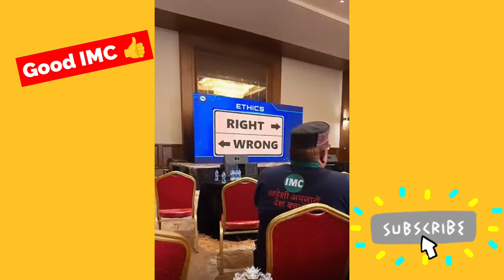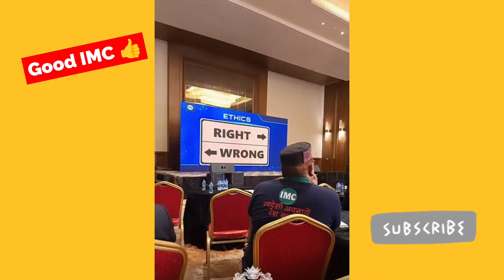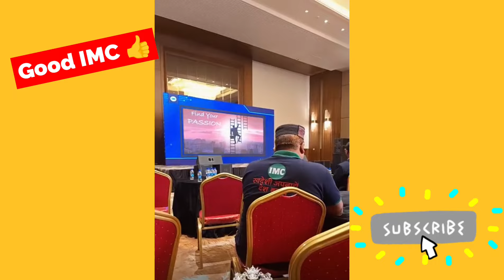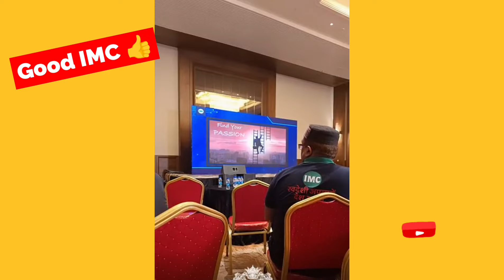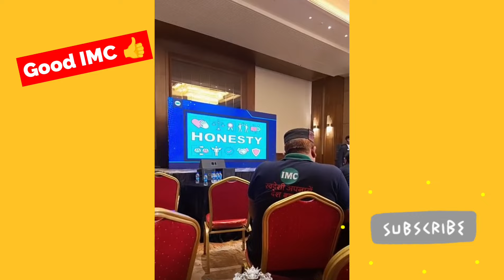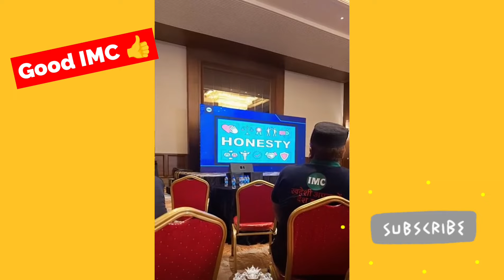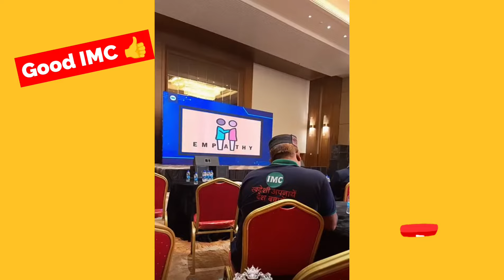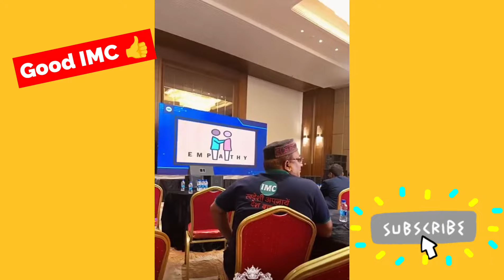IMC बिज़नेस करने का सही तरीका | जल्दी ग्रोथ कैसे करें?